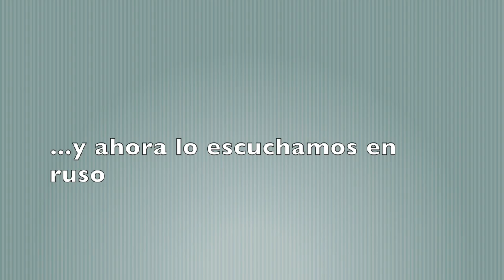EL PASTEL QUE SE DERRITE EN LA BOCA/ The cake melts in your mouth..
Receta del paste que se derrite en tu boca!  Ideal para ponerla en la mesa de una celebración, para merendar o el desayuno.
Ingredientes:
La base
*harina 300gr
*azucar 100gr
*polvo para hornear 1 cita
*azucar de vanilla 1 cdta
*mantequilla 130gr
*pizca de sal
El relleno (la crema)
*leche 500ml
*azucar 100gr
40gr harina
cascara de 1 limon
4 yemas

Ingredients:
The base
*flour 300gr
*sugar 100gr
*baking powder 1 tea spoon
*vanilla sugar 1 cdta
*butter130gr
*2 gr salt
The filling:
*milk 500ml
*sugar 100gr
flour gr harina
1 lemon
4 yolks
Ингредиенты:
Основа
*мука 300gr
*сахар 100gr
* порощок для выпечки 1 ч л
*ванльный сахар 1 ч л
*сливочное масло 130gr
*щепотка соли
Начинка (крем)
*молоко500ml
*сахар 100gr
40gr мука
1 лимон
4 желтка